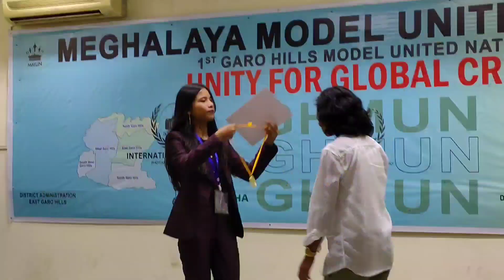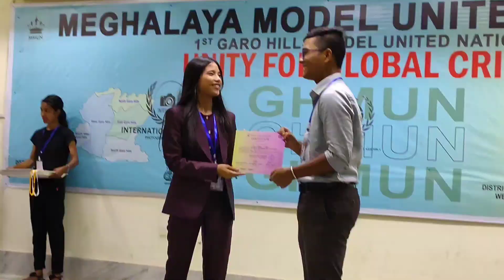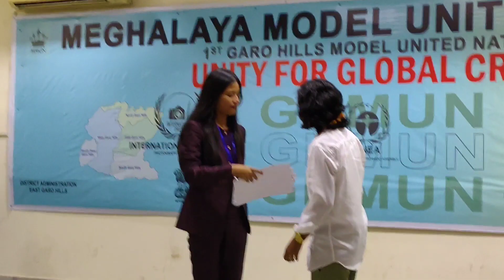Garo Hills MUN | Day 2 | Winona A Sangma